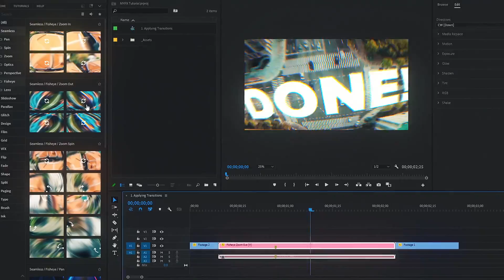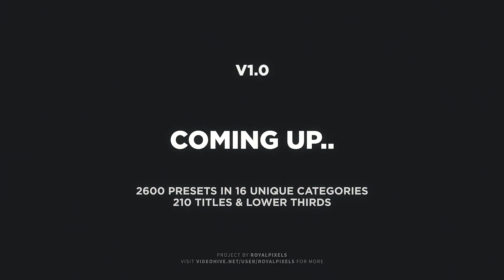Transitions for Premiere Pro - Essential Transitions V1.2 - Essential Transitions For Premiere Pro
The project keeps on growing! This update includes over 240 Titles and Lower Thirds, Title Scenes, Viewfinders, Graphic Elements & Details. Once you purchase the project, you get all the future updates for free.

    —    Added a new category: 113 Title Presets with Controls
    —    Added a new category: 128 Lower Thirds Presets with Controls
    —    Added a new category: 10 Scenes Presets with Controls
    —    Added a new category: 7 Frames Presets with Controls
    —    Added a new category: 12 Viewfinders Presets with Controls
Description
Step up your editing game and easily make the cut between your shots fascinating! With this pack, you’ll be able to quickly make your videos look professional and visually interesting, even if you’re a total beginner in Premiere Pro.

The project comes with Target, Motion, Color, and Effects controllers that are unique for every category and transition. It gives you the ability to really customize the transitions between your shots. This will give you even more flexibility to achieve a unique look that is completely original and yours only.

MYFX v3.0 Extension
MYFX Extension helps you to browse and apply presets in one click! You can favorite presets and have your own hand-picked library. If you have any questions, you can watch the video tutorials right inside MYFX Extension and even visit the Help Center. Simply use the top menu to navigate through the pages.

Full Customization – Lots of Controls
Each transition has its unique, built-in Target, Motion, Color & Effects controller. From Essential Graphics panel, you can easily modify each transition in a matter of seconds, even if you’re a total beginner in Premiere Pro.

Automatically Selects Your Resolution
Essential Transitions pack comes with built-in resolutions, which is automatically selected when you use a preset. At the moment project works with the 6 most common resolutions that are listed below. In the upcoming updates, we’ll be gradually adding more and more resolutions.

4K – 3840×2160
2K – 2560×1440
FullHD – 1920×1080
HD       – 1280×720
Square – 1080×1080
Vertical – 1080×1920

Transitions for Premiere Pro - 119

Essential Transitions pack was created for people with all skill levels. You will be able to easily use it even if you’re a total beginner in Premiere Pro. All the transition presets in the pack are MOGRT files, created inside After Effects using its native effects. This means that you’ll get all of those high-end-looking transitions with effects such as Optics, Lens, Glow, Distortion, Camera Blur, Tiling, Chromatic Aberration and so much more, right inside Premiere Pro! Check it out in this video review.
Features
MYFX v3.0 Extension
Over 2600+ Transition Presets
Unique Sound FX for each category
Over 240 Titles, Scenes and Lower Thirds
7 Frames with Graphic Details and Controls
12 Viewfinders with Controls
Explore the full library of Transitions right here
Explore the full library of Titles, Lower Thirds and Graphics right here
In-Depth Online Video Tutorials
Ability to control target for seamless transitions
Ability to control motion for seamless transitions
Unique Color & Effects controls for each category
Super easy to use, even for beginners in Premiere Pro
MOGRT-based presets, no need for lots of adjustment layers
Project works with Premiere Pro 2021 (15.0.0) and above
Grid category is only available in Full HD 1920×1080 resolution
Customer Support
Our customers are our top priority! Your feedback is very important to us and it helps us improve our product more. We answer to all of your messages!